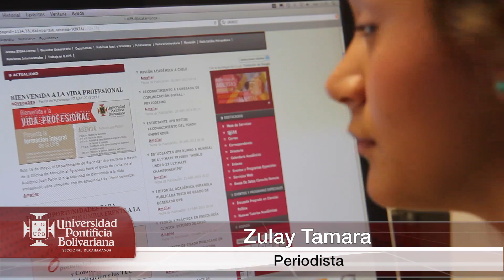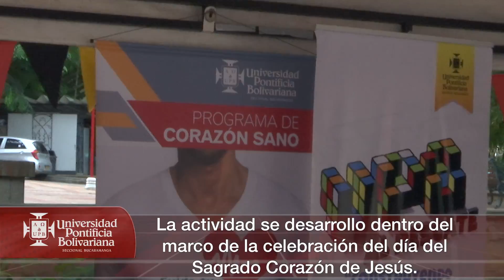Informativoupb524/ 7 de Junio